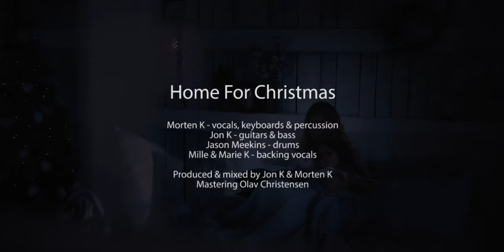HOME FOR CHRISTMAS - Morten K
HOME FOR CHRISTMAS is written by Morten K and Jeff Rycorft.
The song is a bonustrack on the album SUMMER SUN by Morten K.

Morten K – Vocal, Würlitzer & Organ
Jon Kjærran - Guitars & Bass
Jason Meekins - Drums
Lars ”Lasse” Peter Jensen, Mille Dyrup Kjærgaard & Marie Dyrup Kjærgaard - Backing Vocals
Arranged by Morten K & Jon Kjærran
Mixed by Morten K & Jon Kjærran
Mastered in New York by Olav Christensen - Wave Mastering.

Video footage by Cottonbro,  Ruvim Miksanskiy
Zsolt Palatinus , Invisiblepower from Pexels

Video edit by FOTOgrafik.dk